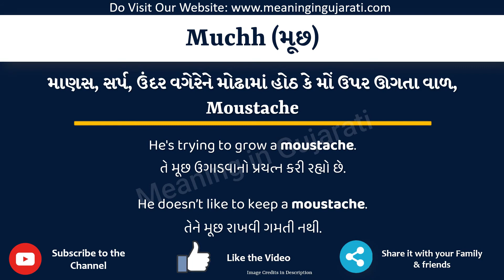Muchh in English | મૂછ નો ઇંગ્લિશ માં અર્થ | Muchh Meaning in English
આ વિડિયો માં તમે Muchh નો Gujarati અને English માં અર્થ સમજશો અને એની સાથે Muchh નું pronunciation પણ શિખશો. એટ્લે કે તમે Muchh ના meaning ની સાથે સાથે એ પણ શિખશો કે Muchh ને કેવી રીતે બોલાય, Muchh ને બોલવાની સાચી રીત કઈ છે.

તો બસ એક મિનટ માં શીખો Muchh શબ્દ ને.

Muchh ને examples થી સમજીએ